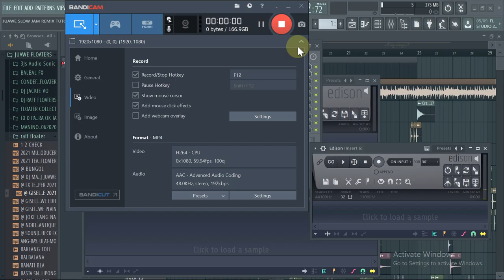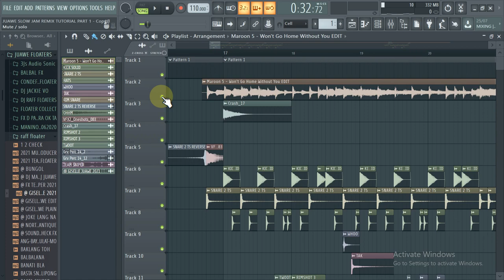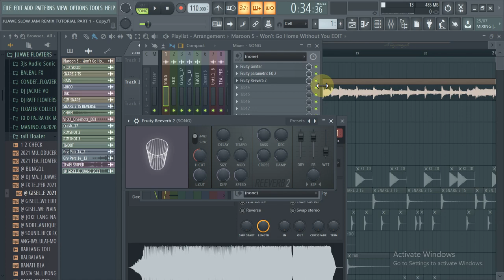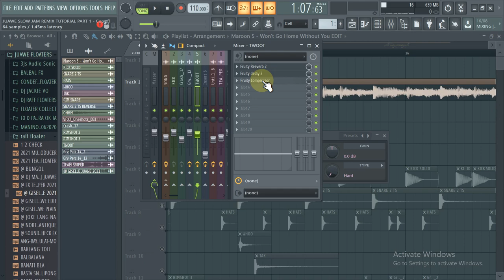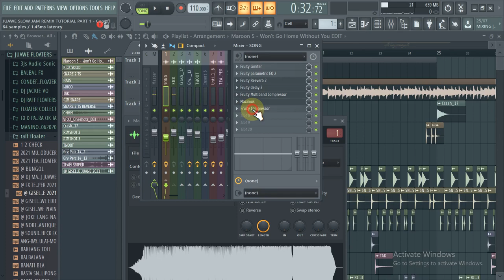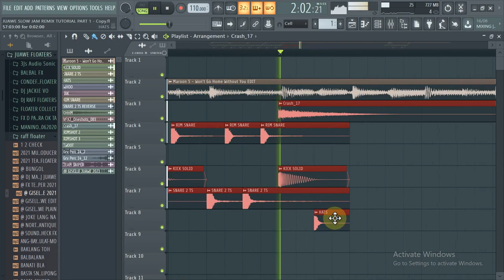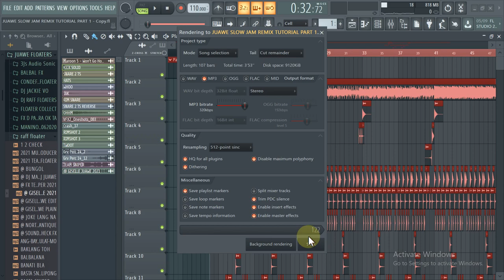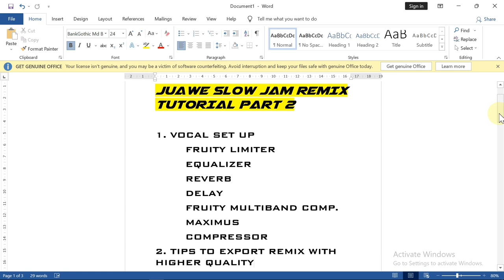JUAWE SLOW JAM REMIX TUTORIAL PART 2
💥CLICK THE HIGHLIGHTED LINK BELOW TO DOWNLOAD FLP WITH KITS, THAT HAD BEEN USE IN THIS VIDEO

💥VIDEO CONTENT
👉1. VOCAL SET UP USING;
LIMITER, EQUALIZER, REVERB, DELAY, MAXIMUS, MULTIBAND COMP. AND, COMPRESSOR
👉2. EXPORTING MP3 WITH HIGHER QUALITY KILOBITS

a big HELP po SALAMAT💛

Dj Juawe Gabino (Local Dj Producer)
"Music producer in the land where the Mountains meet the Sea"
Province of Antique Philippines

Team Sniper
"One Aim, One Strike"
Team Sniper, Sharp Shooter
Juawe Remix